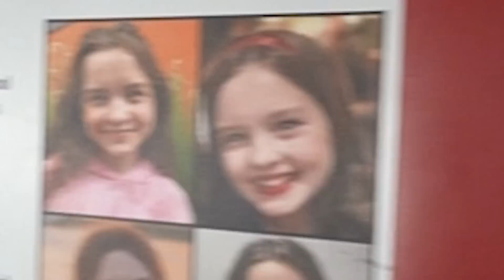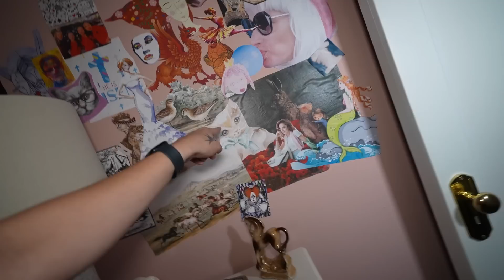We Survived the Horrifying Exorcist House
TheExorcistBeliever only in theaters this Friday
Sam and Colby survive the horrifying Exorcist House at Universal Studios Horror Nights. We also got to scare fans inside this terrifying haunted maze.

We Survived the Horrifying Exorcist House | Sam and Colby